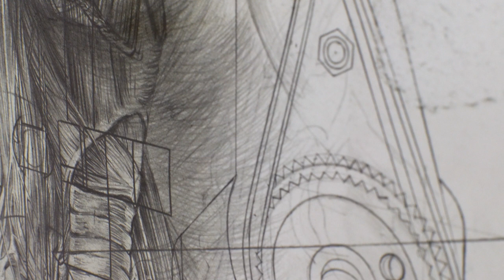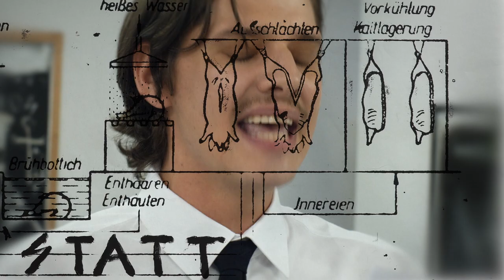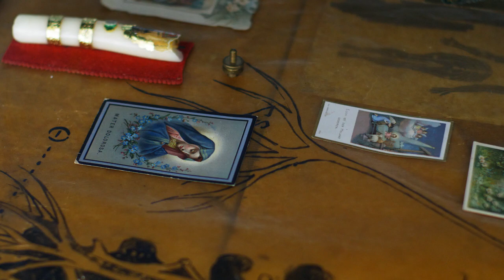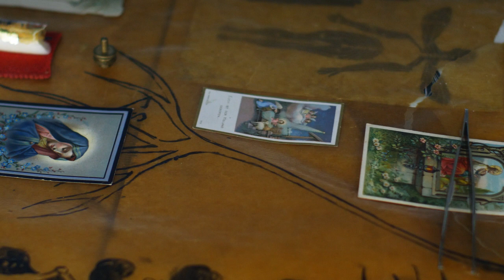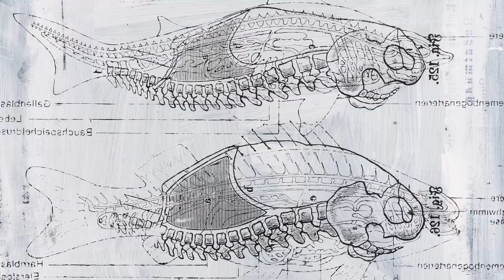CHAOS COSMOS. Die große Zaubershow. TOMAK im Interview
CHAOS - COSMOS
Die große Zaubershow
TOMAK im Interview

CastYourArt und Studio TOMAK